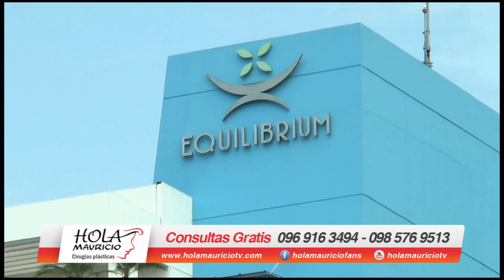HOLA MAURICIO testimonios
Algunos testimonios de nuestros pacientes, siempre toma en cuenta las referencias de las personas y sacas tus propias conclusiones.

Consultas, llamadas o whtsp (24 horas) 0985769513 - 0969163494  convencional 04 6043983